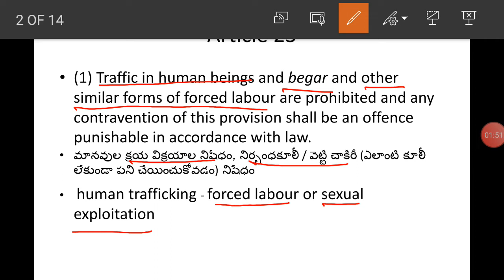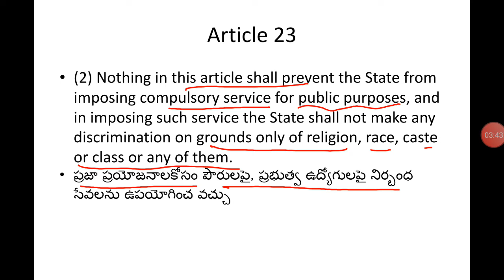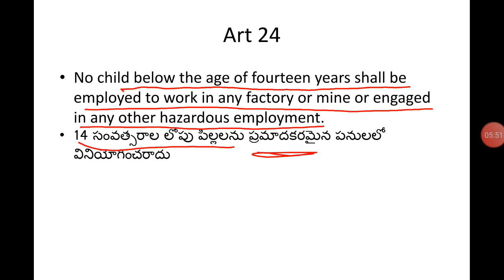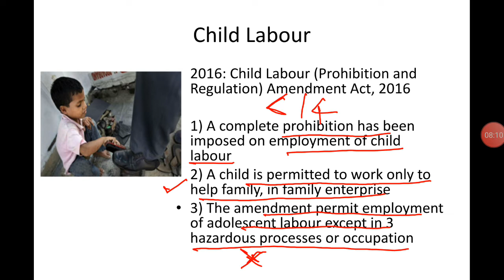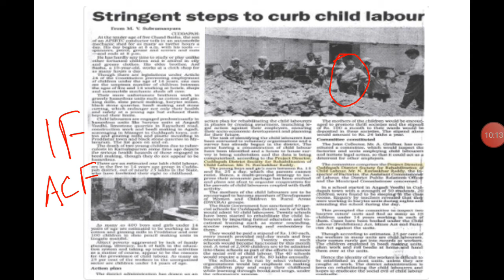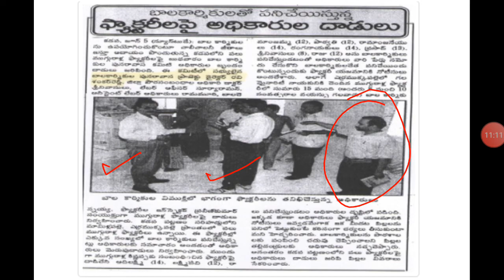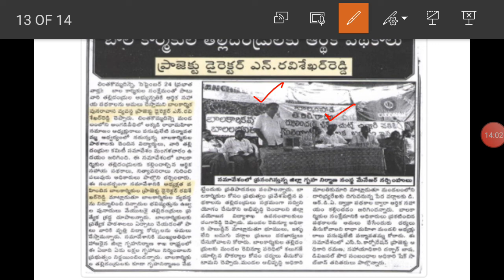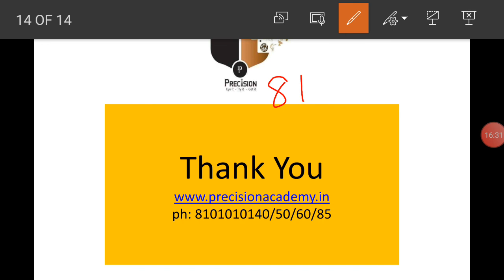Fundamental Rights 9 (ప్రాధమిక హక్కులు)